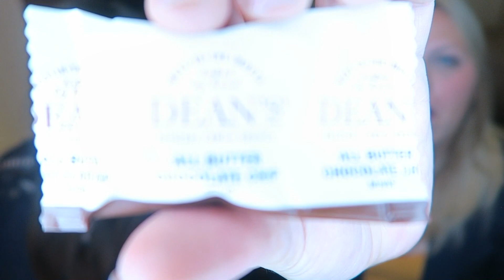August Universal Yums (Americans Try British Snacks)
We tried British snacks ! Some were good some were interesting lol

Hope you enjoy our thoughts on these snacks from universal yums